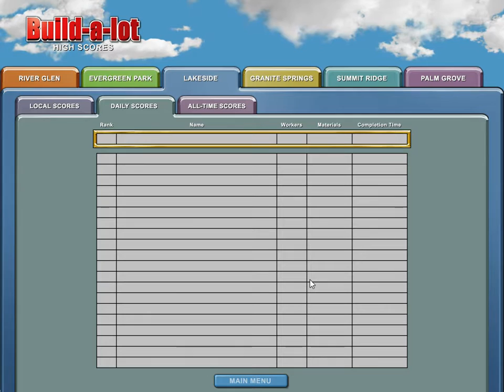Lakeside Casual Mode Complete- Build A Lot